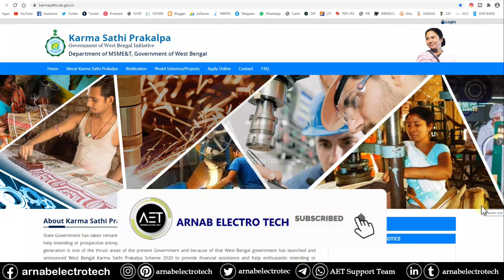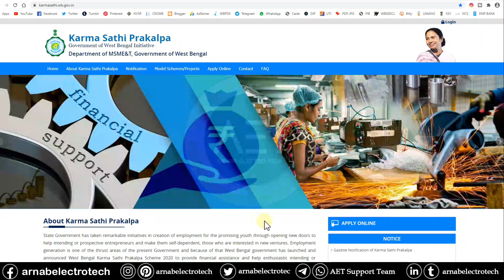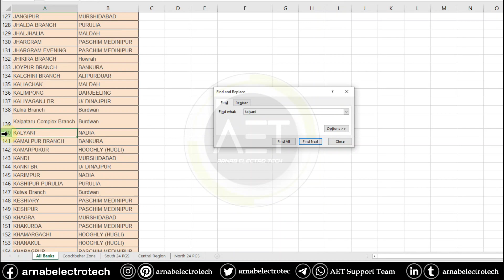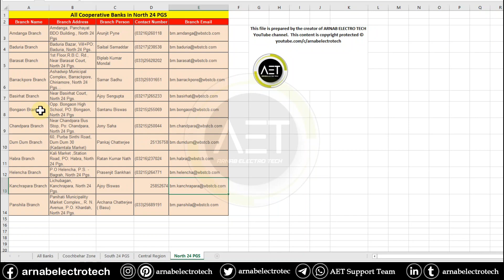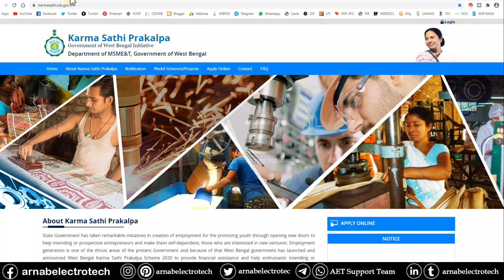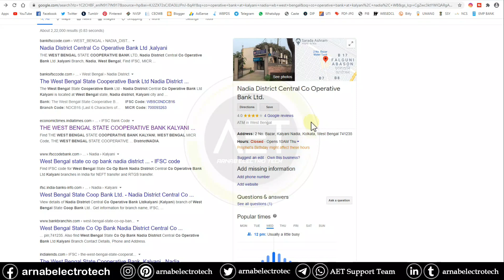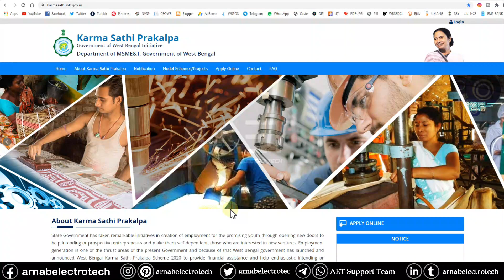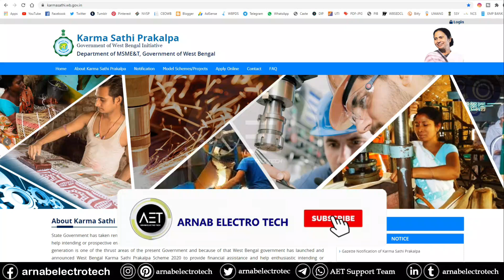How to find Co-operative Bank in your locality | আপনার এলাকায় কোথায় কো-অপারেটিভ ব্যাঙ্ক আছে?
Keywords-
How to make Karma Sathi loan project for your business
কর্ম সাথী প্রকল্পের ফর্ম কোথায় জমা দিতে হবে?
কর্ম সাথী প্রকল্পের জন্য কিভাবে আবেদন করতে হবে?
how to make karmasathi project report
karmasathi report
karmasathi project
karmasathi prokolpo
karmasathi loan application
karmasathi full information
karmasathi prokolpo notice
karmasathi latest updates
wbmsme
wbmsme karmasathi prokolpo
west bengal karmasathi scheme
karmasathi scheme 2020
কর্ম সাথী প্রকল্প
কর্ম সাথী প্রকল্পের আবেদন
কর্ম সাথী প্রকল্পের ফর্ম ফিলাপ
কর্ম সাথী প্রকল্পের প্রজেক্ট কিভাবে তৈরি করব
কর্ম সাথী প্রকল্পের প্রজেক্ট রিপোর্ট কিভাবে তৈরি করব
কর্ম সাথী প্রকল্পের আবেদন পদ্ধতি
karma sathi prokolpo project cost
karma sathi prakalpa project report
project report
project cost
karma sathi prakalpa
How to find Co-operative Bank in your locality
how to search co operative bank in my locality
co operative bank branch in my locality
co operative bank near me
আপনার এলাকায় কোথায় কো-অপারেটিভ ব্যাঙ্ক আছে?